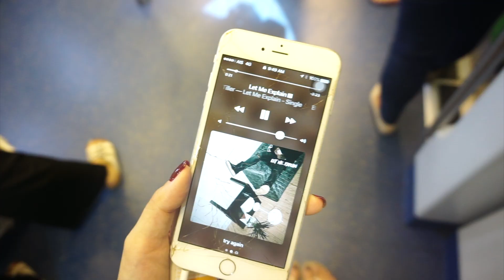VLOG วันทำงาน/ ไปอีเว้นท์/ เคล็ดลับล้างหน้าสะอาดก่อนนอน (VVALENTINES)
คลิป VLOG สบายๆ แนะนำเคล็ดลับการล้างหน้าสะอาดแบบที่สิวไม่มีทางขึ้นอีกแล้วด้วยของเรา หวังว่าจะชอบนะคะ

สำหรับใครสนใจ Micellar Water กับ Micellar Cleansing Foam จาก Corine De Farme ติดตามโปรโมชั่นต่างๆได้ที่เพจ เลยจ้าาา